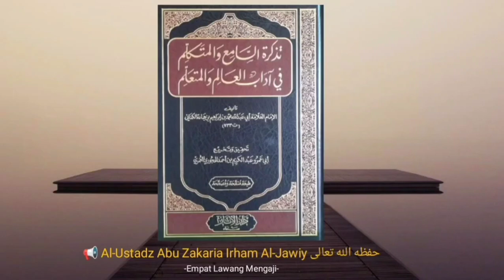Tazkirotus Saami' {170} Adab Tholib dengan Kitabnya || Al-Ustadz Abu Zakaria Irham Al-Jawiy